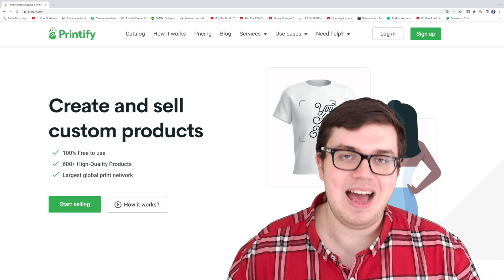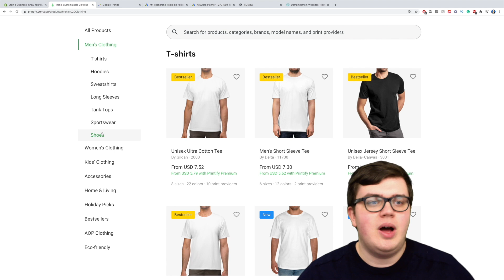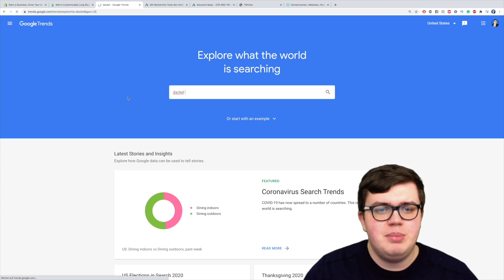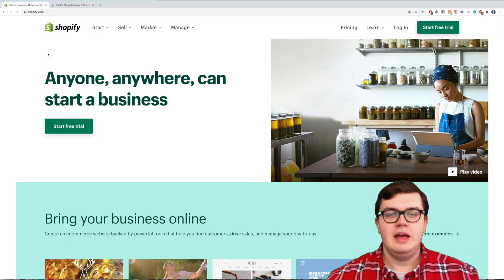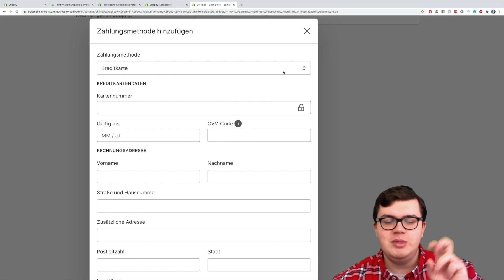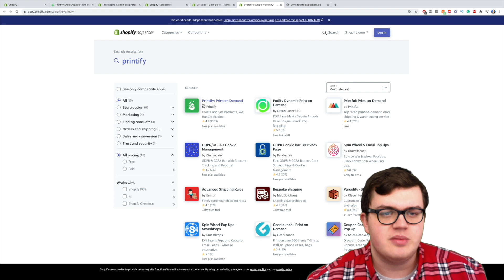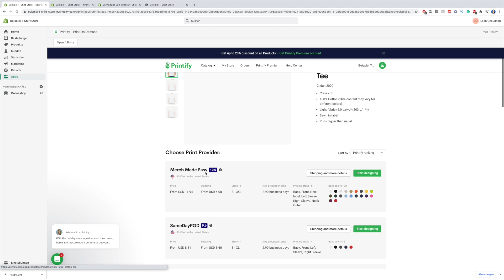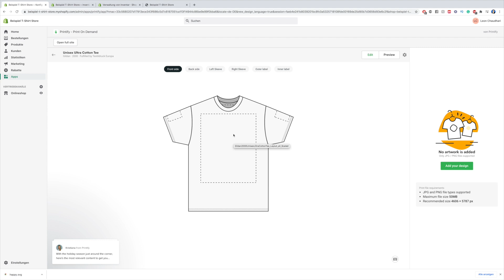Print on Demand 💰 DROPSHIPPING Business aufbauen mit Printify & Shopify - Geld im Internet verdienen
Geld verdienen mit Shopify Stores ist nicht schwer. In diesem Video möchte ich dir zeigen, wie du Geld online verdienen kannst mit POD.

00:00 Einleitung
01:23 Was ist Print on Demand Dropshipping?
05:51 Print on Demand Nische finden
16:42 Die beste Gewerbeformen für dein POD Business
24:20 Shopify Store aufbauen
37:13 Druckerei finden & Druck automatisieren